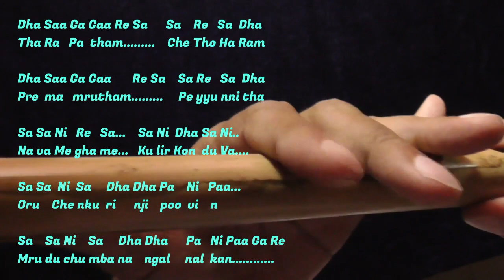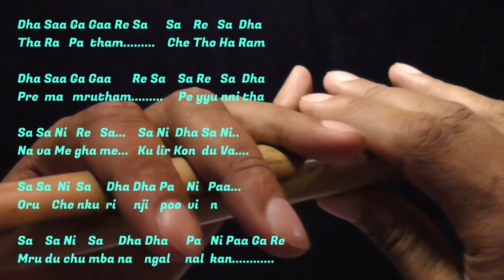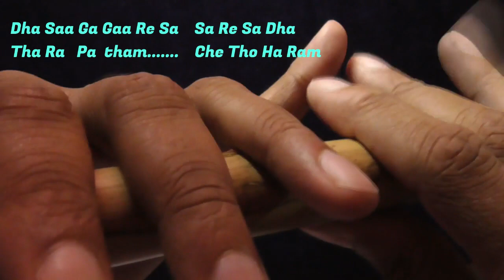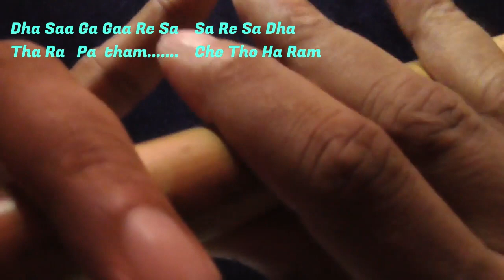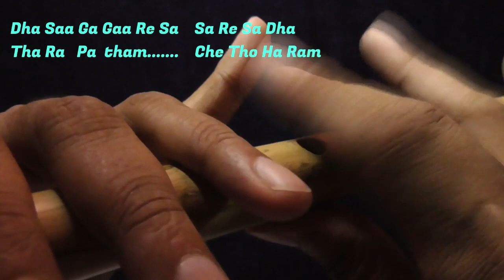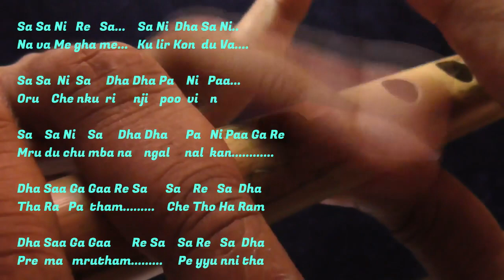GN02 Flute | Grace Notes | Tharapatham 2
This is the second lesson of Grace Notes and Modulation.  In this, the song Tharapatham is taken as an example and notations are also given to practice.